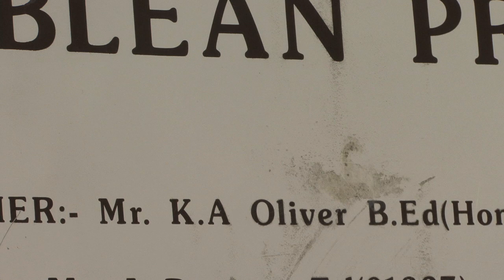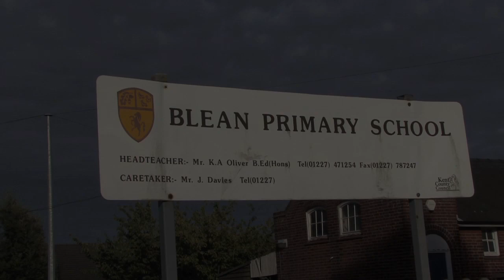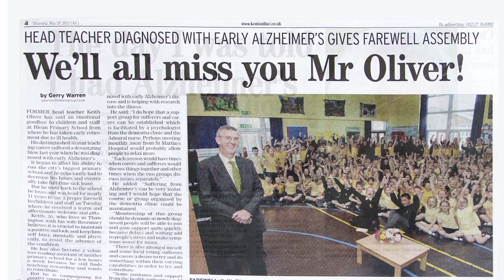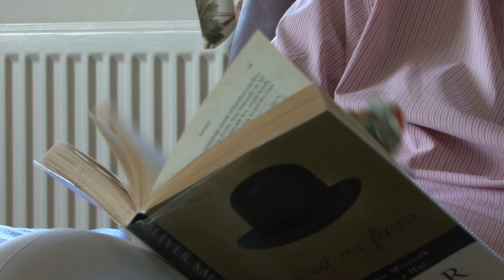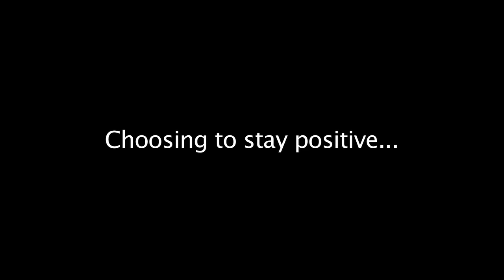Young Onset Dementia - Keith Oliver's Story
Keith Oliver, a successful and respected Head Teacher, was diagnosed with Alzheimer's at the age of 55. Here he describes his early symptoms, how it affects him now, and how he copes. This video was made as part of a training project. Keith is very keen to raise awareness and spread a positive message, This is his story...